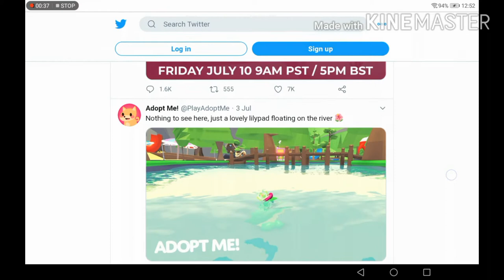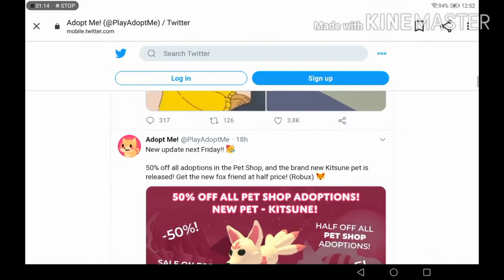New DINO EGG Update TEA /AdoptMe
Dino eggs tea